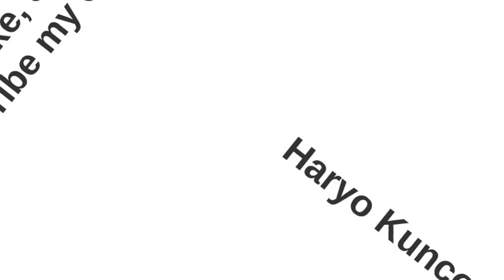INSIDE GamePlay #1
INSIDE. INSIDE Game was made by Playdead Studios. The INSIDE gameplay is similar to Playdead's first game, Limbo. In INSIDE we play as a boy that gets himself INSIDE the middle of a dark project. INSIDE is available on Xbox One and PC.